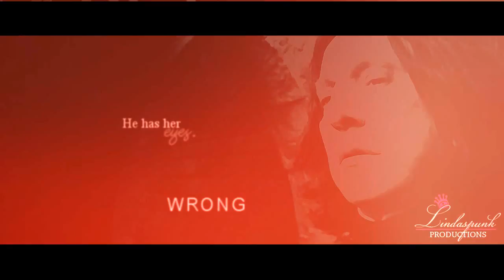● i was wrong . . . ϟ severus&lily. (HP7.2) ✂SPOILERS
"And I saw, what it was,
that I had done to you.

♡ -- Bloody hell... I have no words for how marvelous Part 2 was. Severus's memory was the best part of the movie. I had tears in my eyes. This grown up child had tears in her eyes at the biggest theater room filled with people.
I can't even describe all the emotions this movie has brought out.
I can't wait for it to go on DVD. I'm going to the theater's tomorrow to watch it again. It's THAT EPIC.
Forget all the other effin guys! I want someone to love me like Severus loved Lily! That was sooo tragic and beautiful! ;___;

I'll probably redo this video when the pretty DVD comes out because it's so special to me now. I love this video of mine probably because I LOVE this couple. I always knew Severus was in love with Lily but his whole background story broke my heart. :(

♡ -- SONG: At the end of video. Don't askkk.

#143 - Most Viewed (Today) - Film & Animation - France
#161 - Most Viewed (Today) - Film & Animation - Italy